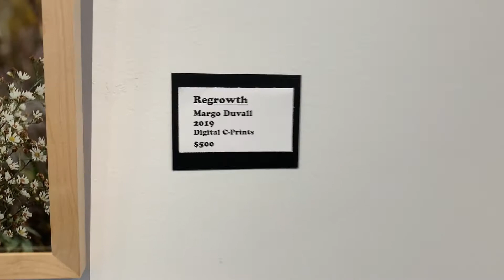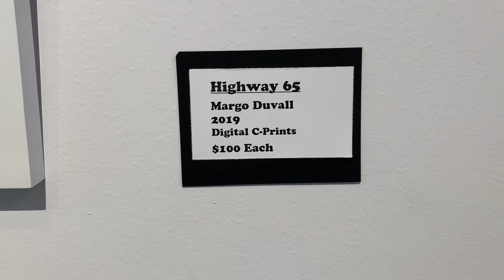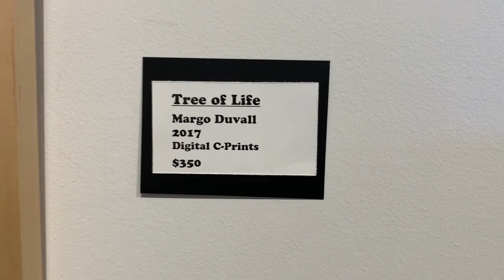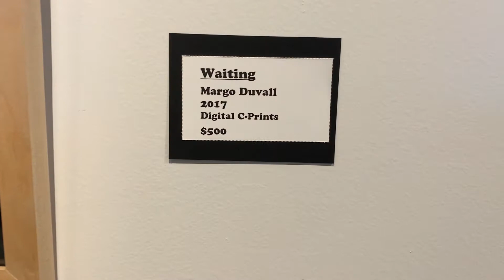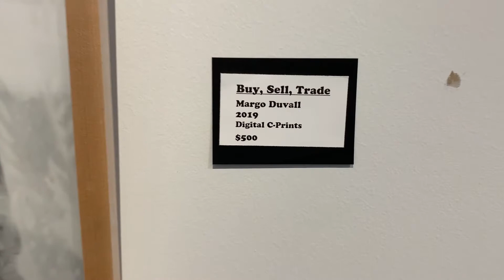EACC Gallery Exhibit "The Long Way Home" by Margo Duvall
Explore photographer Margo Duvall's "The Long Way Home" exhibit on display in the EACC Gallery.